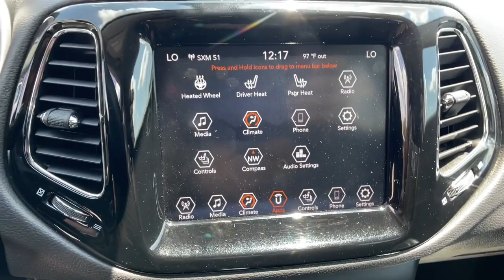2018 Jeep Compass Orlando, Deltona, Sanford, Oviedo, Winter Park, FL JT397797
White Clearcoat Used 2018 Jeep Compass Limited available in 750 Towne Center Blvd., Sanford, Florida at CDJR of Seminole County. Servicing the Orlando, Deltona, Sanford, Oviedo, Winter Park, FL area.

CARFAX One-Owner. White Clearcoat 2018 Jeep Compass Limited 4WD 9-Speed Automatic 2.4L I4 One Owner, ALL USED CARS HAVE COSMETIC BLEMISHES- PRICE REFLECTS ISSUES -SOLD AS IS WITH ALL FAULTS, MOPAR CERTIFIED - 7 YEAR 100K WARRANTY P/T APPLIED, WE PROTECT OUR VEHICLES WITH PAINT PROTECTION & ANTI THEFT DEVICES., 4WD, Quick Order Package 27G.All used cars have cosmetic blemishes- price reflects issues - sold as is with all faults. Recent Arrival! 22/30 City/Highway MPGAwards:* 2018 KBB.com 10 Best All-Wheel-Drive Vehicles Under $25,000 * 2018 KBB.com 10 Most Awarded BrandsVehicle pricing includes all offers and incentives. Sales tax, registration fees, dealer installed options, reconditioning costs, and $1199 dealer fee not included in all vehicle prices shown and must be paid by the purchaser. While great effort is made to ensure the accuracy of the information on this site, errors do occur so please verify information with a customer service rep.